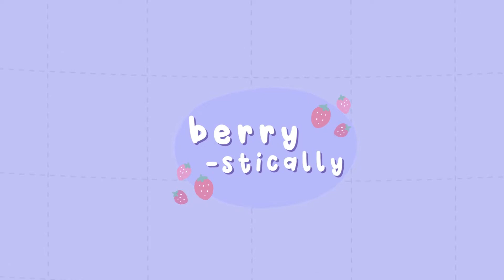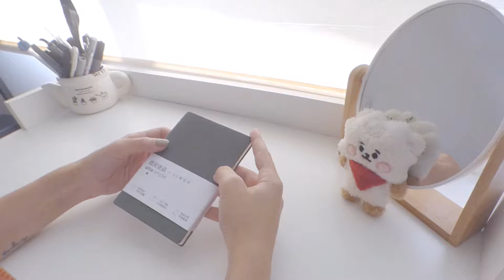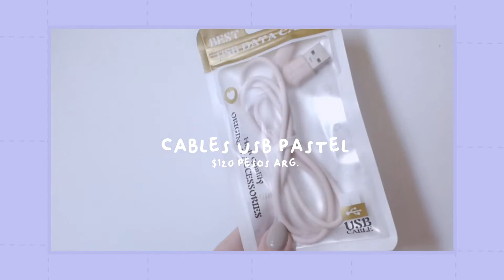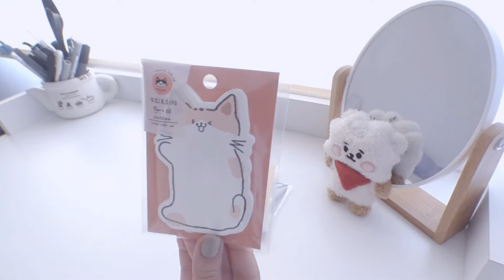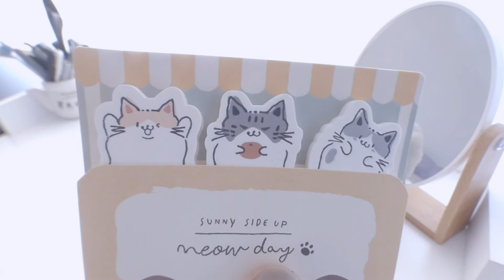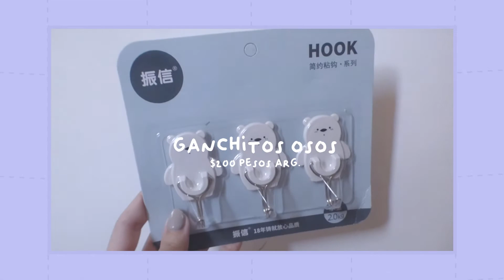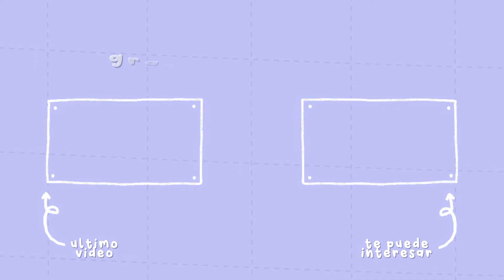súper haul de once ✨papelería aesthetic, mochilas estilo asiático y más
𝐡𝐨𝐥𝐚 𝐠𝐞𝐧𝐭𝐞! 𝐛𝐢𝐞𝐧𝐯𝐞𝐧𝐢𝐝𝐨𝐬 𝐚 𝐦𝐢 𝐜𝐚𝐧𝐚𝐥 ♡
este vez les traigo un haul de las cositas que estuve comprando por el barrio de once
¿qué les parecieron? ¿cuál les gustó más?  ʕꈍᴥꈍʔ

⋆ locales donde compré las cosas:
SF PANDA - Juan Domingo Perón 2461

mochila verde:
local en bartolomé mitre al 2700, e/ av. jujuy y misiones, lado par de la calle

si leyeron hasta acá dejen este osito ʕ ˵• ᴥ •˵ ʔ  en los comentarios!

❝𝑬𝒗𝒆𝒏 𝒂𝒍𝒍 𝒕𝒉𝒆 𝒔𝒄𝒂𝒓𝒔 𝒇𝒓𝒐𝒎 𝒚𝒐𝒖𝒓 𝒎𝒊𝒔𝒕𝒂𝒌𝒆𝒔 𝒎𝒂𝒌𝒆 𝒖𝒑 𝒚𝒐𝒖𝒓 𝒄𝒐𝒏𝒔𝒕𝒆𝒍𝒍𝒂𝒕𝒊𝒐𝒏❞
- 𝐀𝐧𝐬𝐰𝐞𝐫: 𝐋𝐨𝐯𝐞 𝐌𝐲𝐬𝐞𝐥𝐟, 𝐁𝐓𝐒✨

0:00 Introduction
0:45 MEDIAS TOTORO
1:15 PANTUFLAS PEACH
2:41 LAPICERA PEACH
3:05 TOALLA OSITO
3:33 LIBRETA GRIS
4:18 CUADERNO DAISO
4:57 STICKERS NUMEROS
5:16 CABLES USB PASTEL
5:40 ANOTADOR MEOW DAY
6:16 POST ITS GATITOS MEOW DAY
6:55 BANDERITAS MEOW DAY
7:20 LIBRETAS DE VOCABULARIO
8:13 POST ITS PASTEL
8:45 GANCHITOS OSO POLAR
9:32 PERFORADORA CORAZÓN
9:58 PEINE DIENTES ANCHOS
10:31 SELLOS CORRECCIÓN
11:00 CARTUCHERA CONEJO
11:23 UÑAS ADHESIVAS
11:58 REPUESTO ARQUEADOR
12:29 POSAVASOS ENCAJE
12:56 ORGANIZADOR COLGANTE
13:18 CANASTOS DE TELA
13:58 MOCHILA ESTILO ASIÁTICO